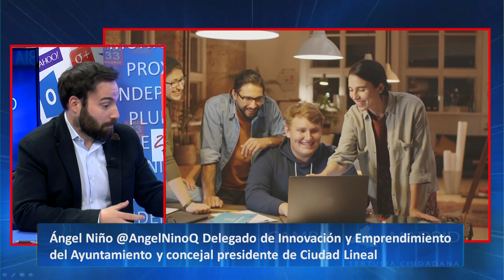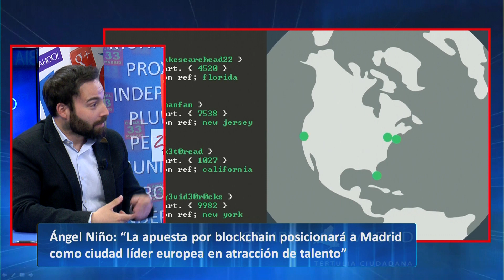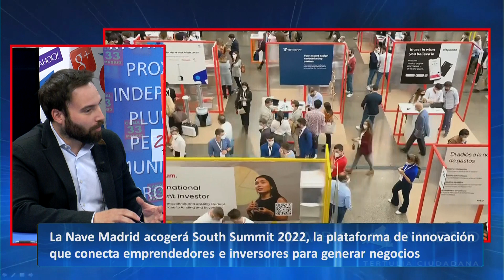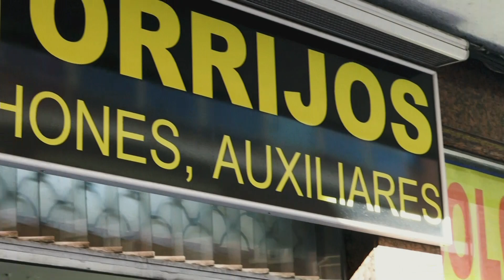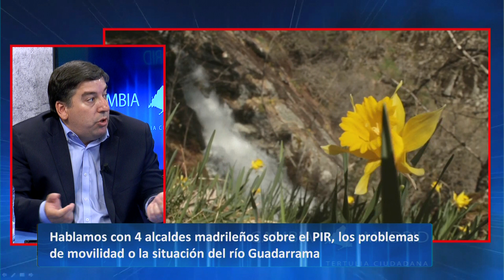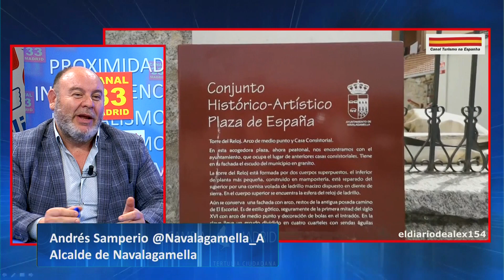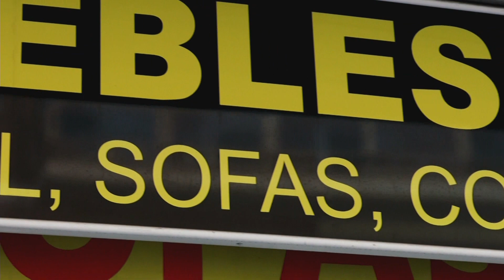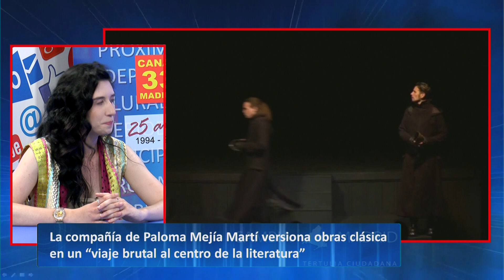Entrevista edil Innovación Ayuntamiento y tertulia alcaldes, en 'Cambia Madrid'